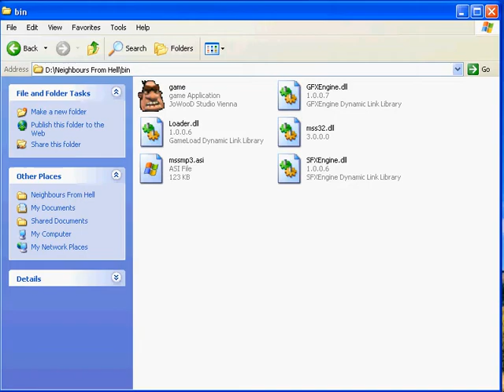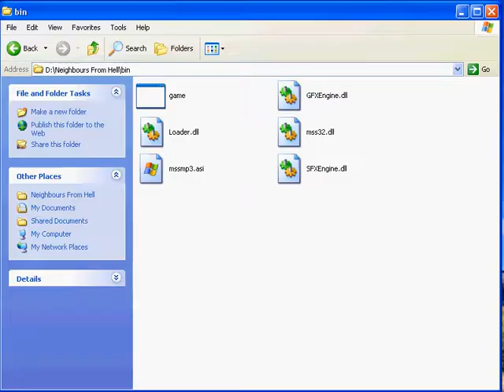Neighbours from hell [THE APPLE PIE]